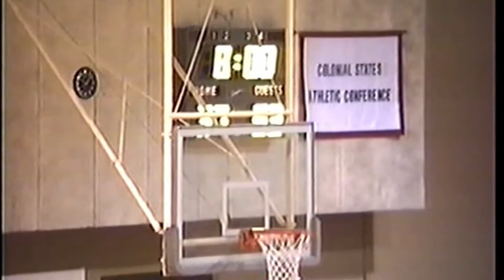1992 Class A Quarter - Rogers vs La Salle Boys Basketball 2/28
Class A Quarterfinal - Rogers (71) vs La Salle (50) February 28, 1992